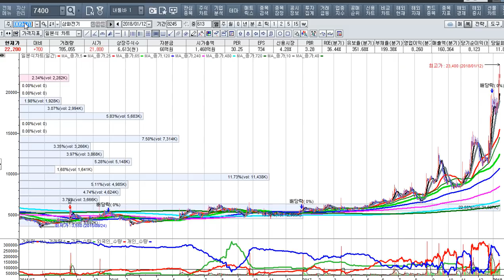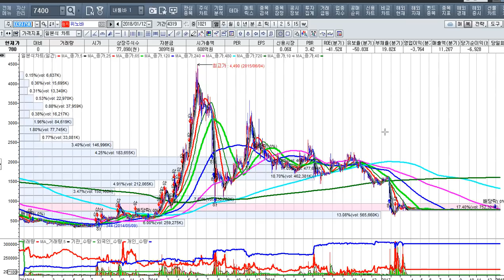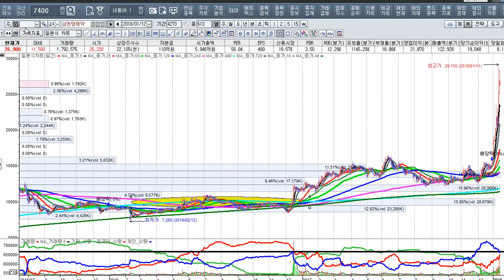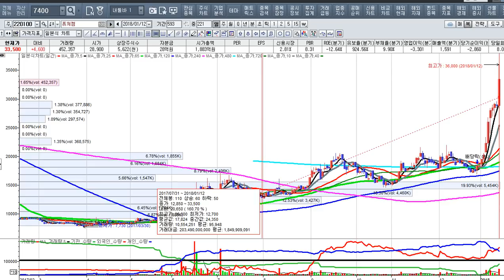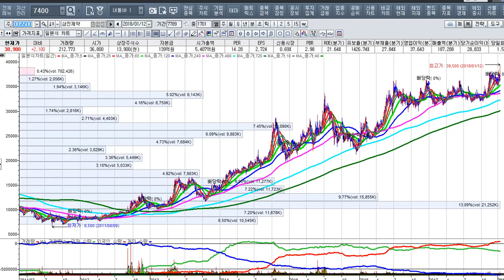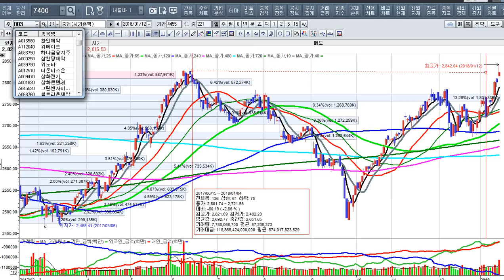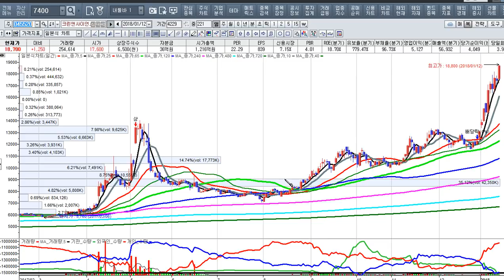[주식투자]코스닥 주도주를 함부로 매도 말라